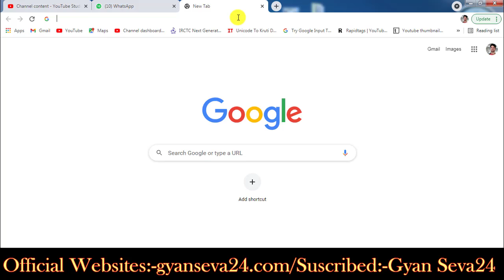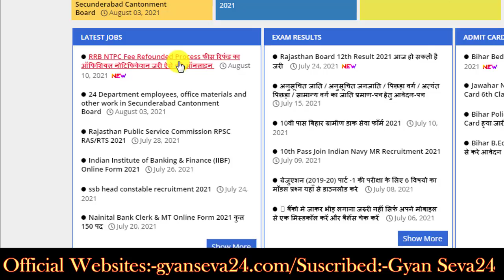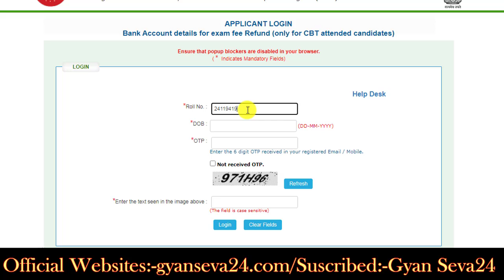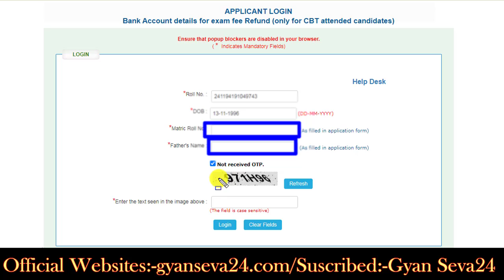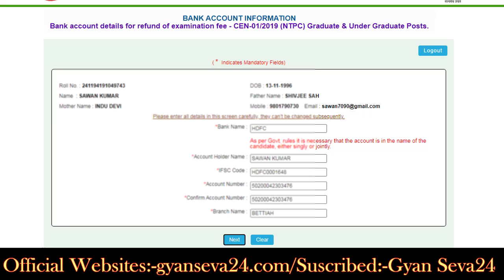RRB NTPC Fee Refounded Process फीस रिफंड का ऑफिशियल नोटिफिकेशन जरी ऐसे करे ऑनलाइन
Latest Govt. Jobs Updates/Form, Admit crard, Results, School or college Updates,
Daily Video uploads times
Morning 12:00am